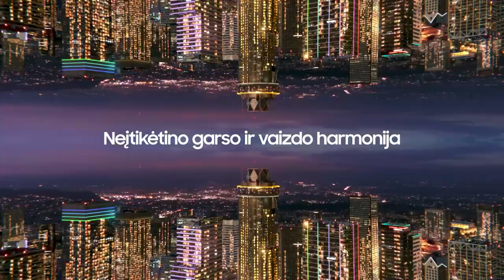„Betsafe–LKL“ rungtynių komentarai: „Uniclub Casino - Juventus“ - „Šiauliai“ [2022-11-20]